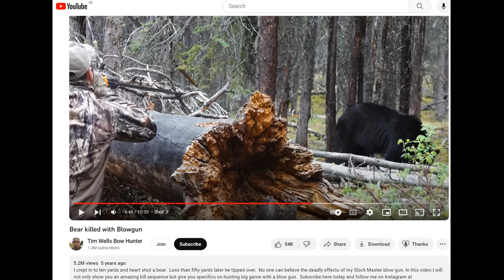Can you REALLY kill a bear with a blowgun?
Cold Steel Blowgun:
USA: Seems like out of stock everywhere
UK: Illegal